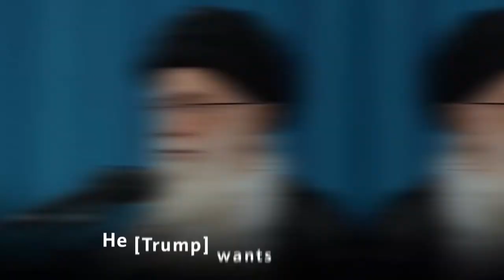Trump v Iran: from aggression to 'negotiation'?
Why does the U.S. seek negotiations with Iran? Why does Iran reject the offer? Donald Trump has a single tactic in 'negotiations', and Iran's leader Sayyed Ali Khamenei is onto him.